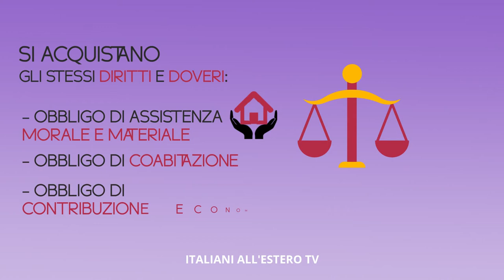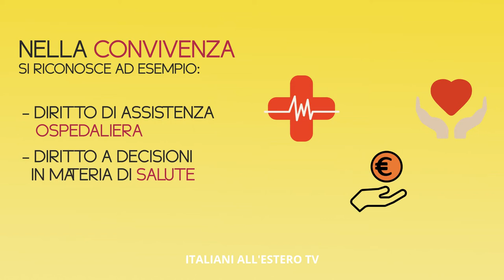Unioni civili e disciplina delle convivenze - ITALIANI ALL'ESTERO TV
Approvato in via definitiva l'11 maggio 2016 il disegno di legge “Regolamentazione delle unioni civili tra persone dello stesso sesso e disciplina delle convivenze”.